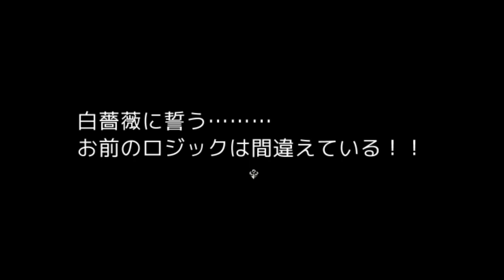Jess plays The Murder at White Rose Academy (translated to English) Part VII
Oh damn.